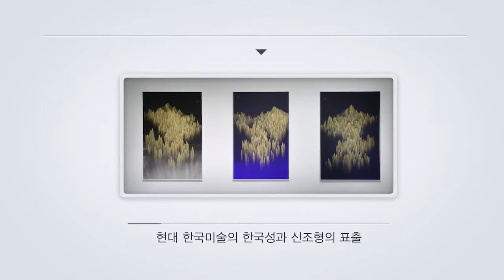임진성 개인전 Yim Jin Seong 2018 그림손 갤러리